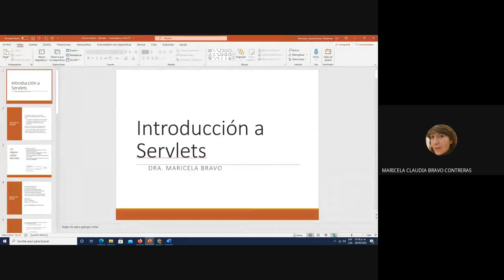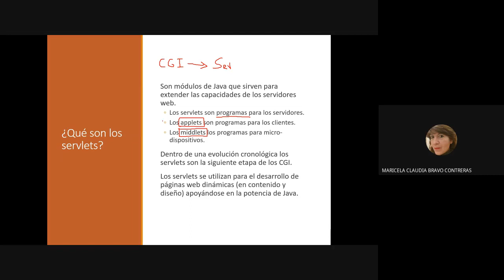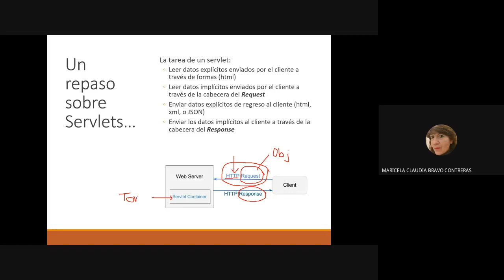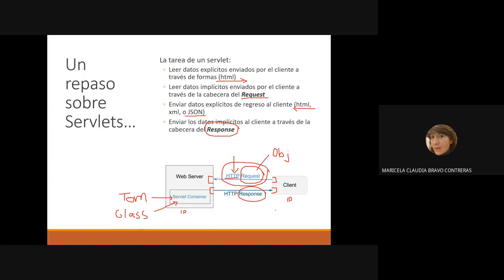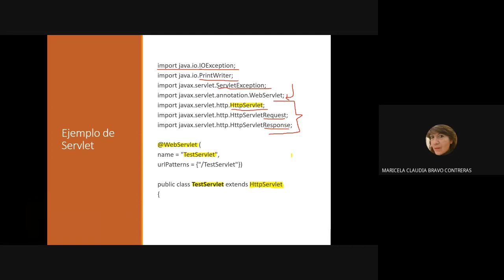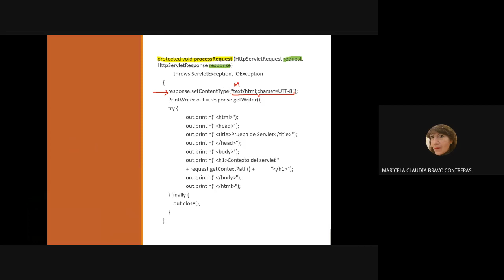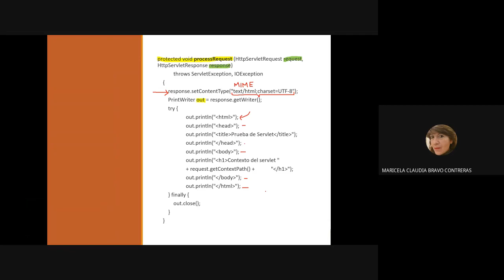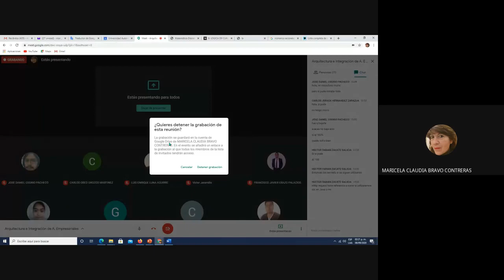Introducción a los servlets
Se presentan los elementos de un servlet